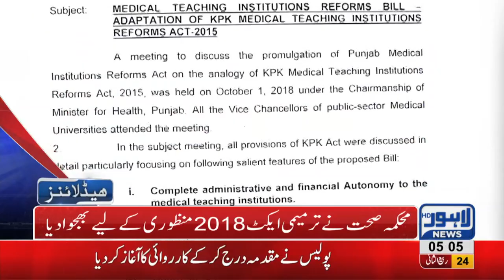05 AM Headlines Lahore News HD – 01st January 2019